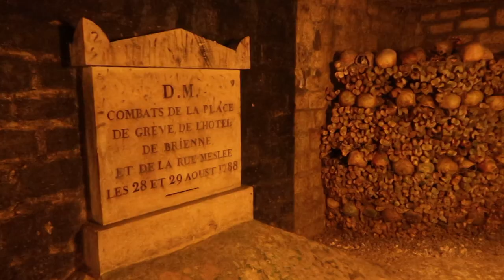Seine River Cruise, Catacombs & Versailles (Paris vlog!)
Paris was a chaotic 3 days, but I eventually did get my 'Our Last Summer' moment! I finally got the chance to put my 3 years of mandatory French to good use :)
  i love you & i'm really glad you're here! xo mollie

timestamps:
00:00 intro
00:24 arriving in Paris
00:58  seine river cruise!
01:20 bistro dinner
02:43 bus tour of the city
03:16 Palace of Versailles
03:57 more city strolls
04:42 Louvre museum
05:14 exploring the Catacombs
05:48 getting lost (shocker)
06:14 eiffel tower picnic

FAQ’s:
Q: How old am I?
A: 20
Q: Where do I live?
A: Alberta, Canada
Q: What kind of camera do I use?
A: Canon G7 Mark ii
Q: What editing software do I use?
A: iMovie
Q: When do I upload?
A: Whenever I have something great to share :)